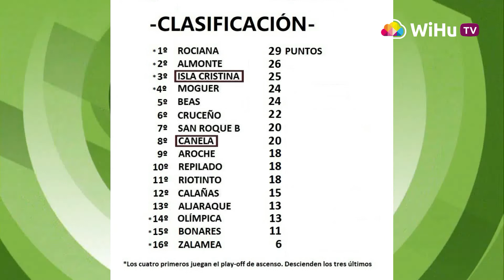Resumen del partido entre el CD Canela y el PDM Aljaraque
El CD Canela ha cerrado el año con una nueva victoria en el Ciudad de Ayamonte, esta vez, a costa de un PMD Aljaraque que nunca se rindió. Aquí puedes ver las mejores jugadas del partido, el análisis de los entrenadores, los resultados y la clasificación.